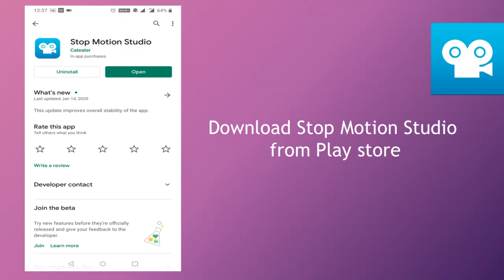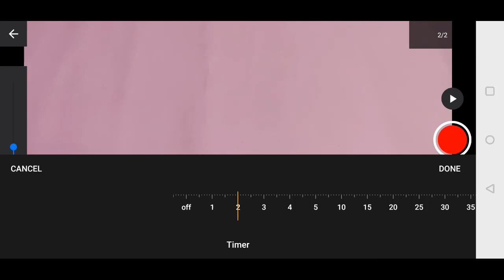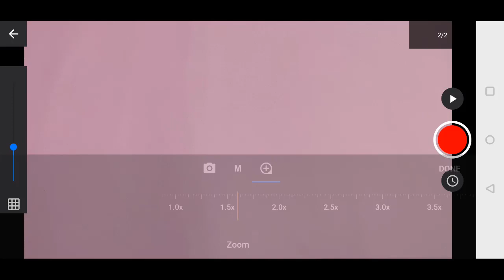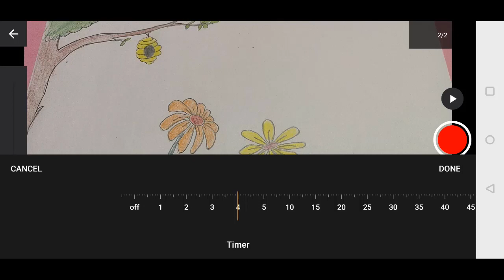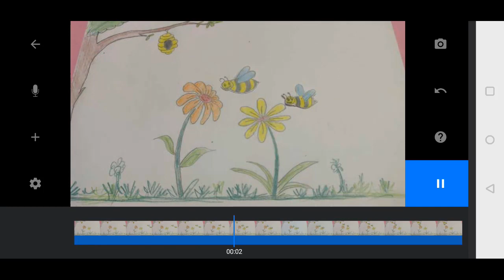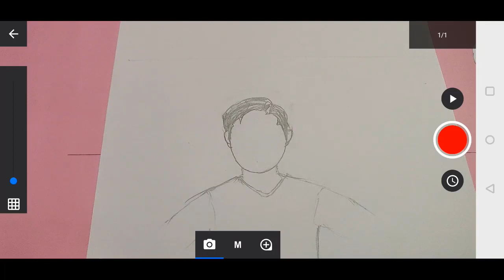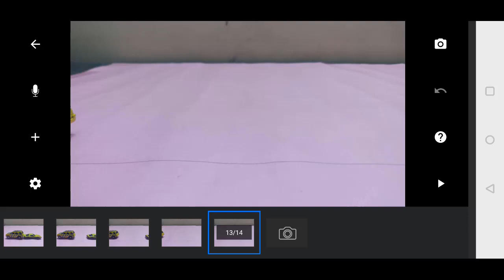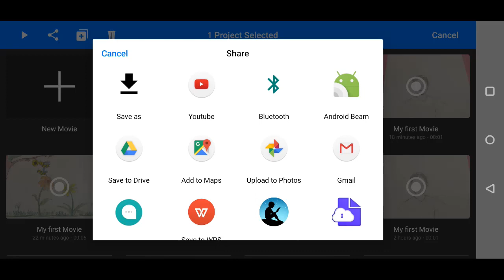Stop Motion Animation (Tutorial in Tamil)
Stop Motion Animation Studio application tutorial in Tamil.
This tutorial will be helpful for the beginners to try stop motion animation with simple mobile application.